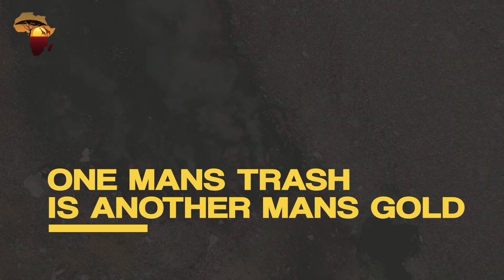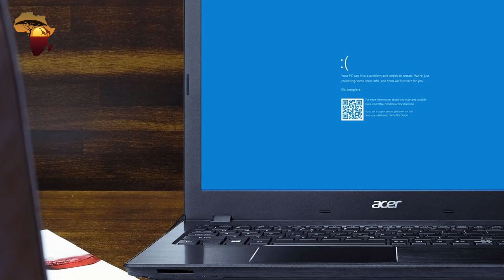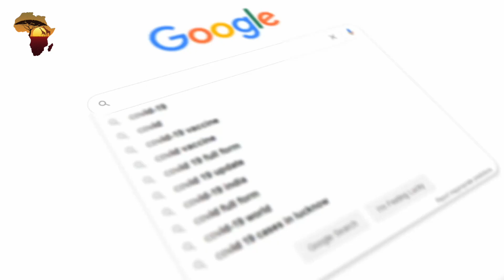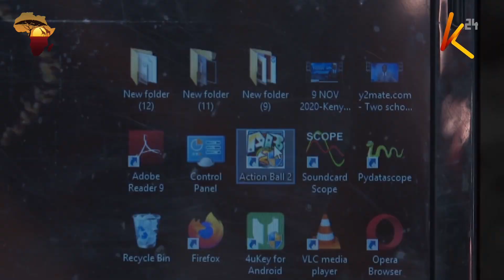Two Kenyan inventors developed a bio-robotic prosthetic limb | MUST WATCH!!!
David Gathu and Moses Kinyua, two Kenyan inventors, have developed a bio-robotic prosthetic limb. This isn't a brand-new innovation, yet there's something unique about it making it worth the attention. Brain impulses are used to control the arm's movement. Yes, the arm is controlled by brain impulses and was developed in Kenya, not Silicon Valley or other tech powerhouses such as China and Japan.

The tale behind the development of the bioprosthetic limb is fascinating, as it exemplifies the saying "one man's trash is another man's gold."

Please watch this video to the end to know everything about it.

2) Facebook: Africa Revealed
3) Instagram: africarevealed.tv
4) Tiktok: @africarevealed